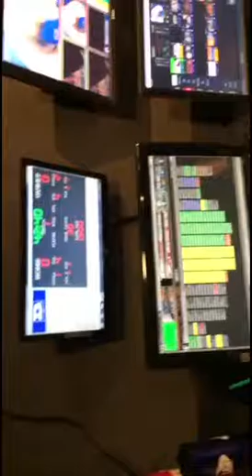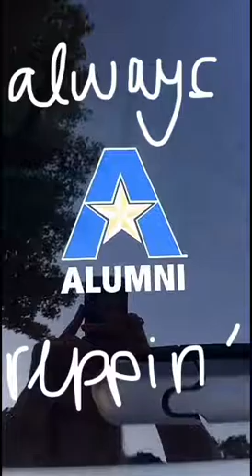UTAHC16 takeover - Lady Mavs Game Day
Shaunda Poster, UTA alumni relations coordinator, takes over UTA's snapchat for the final day of homecoming!